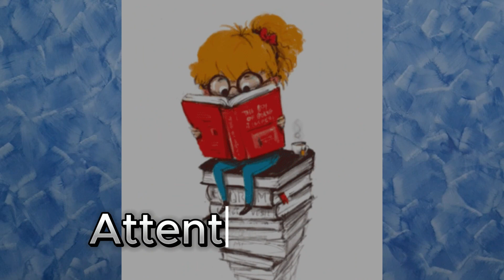Vlogs Reality | Dark side of vlogging | Why people making vlogs?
I made this video to explain dark reality of daily vlogging how vloggers fool people and manipulate their mind
Video contains information about dark side of daily vlogging, dark side of daily vlogging or family vlogging and why people making vlogs now a days.